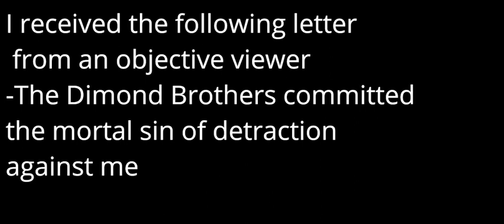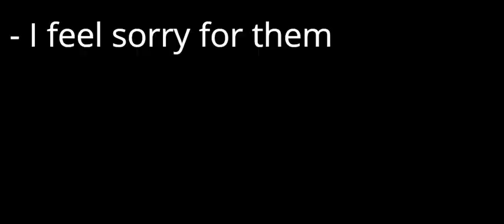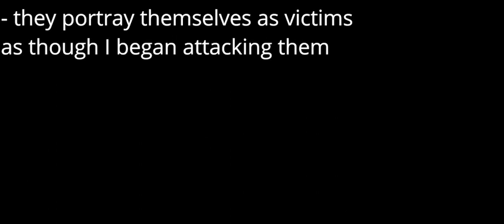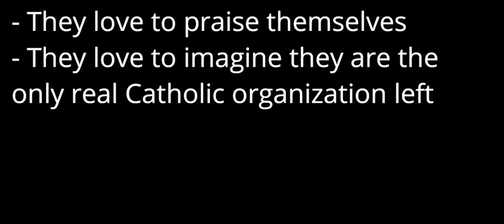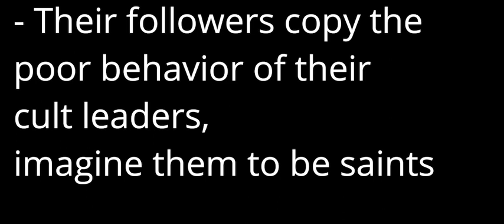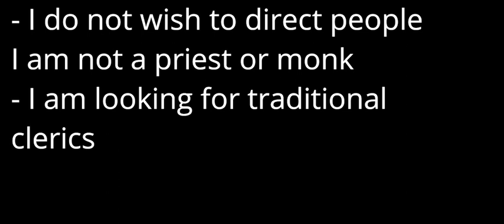Letter against 'Christiantruth' (MHFM / vaticancatholic mind slave)